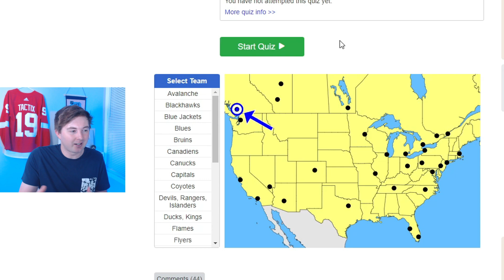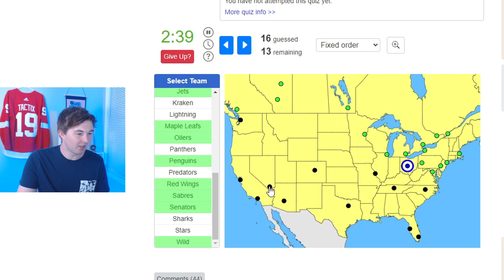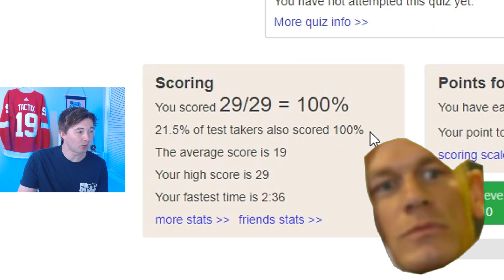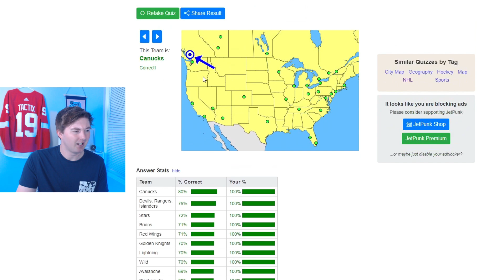Can You Find Every NHL Team on a Map?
NHL TEAMS MAP QUIZ